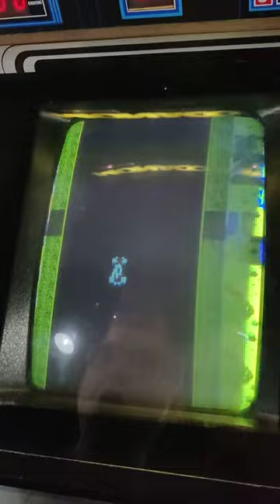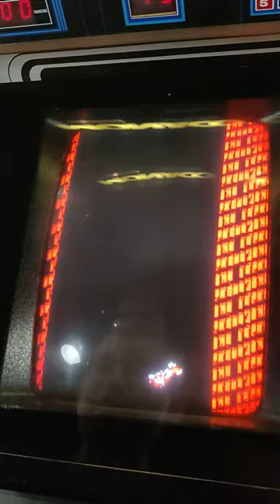Monaco GP by SEGA at Manitou Springs Penny Arcade